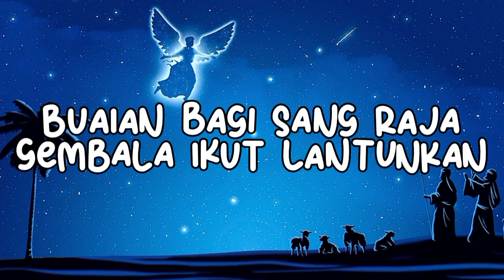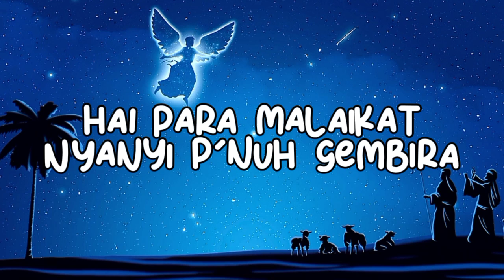Lagu Natal Sing choir of angels